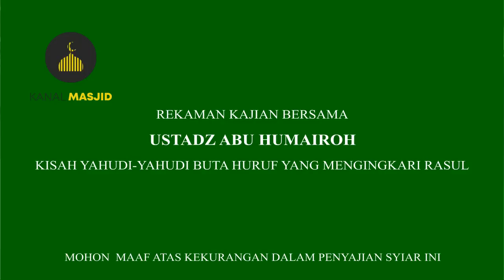KISAH YAHUDI YAHUDI BUTA HURUF YANG MENGINGKARI RASUL- USTADZ ABU HUMAIROH